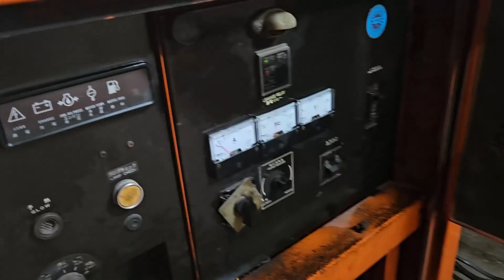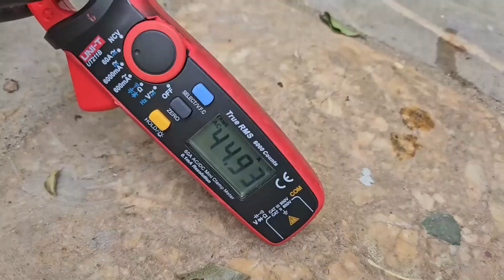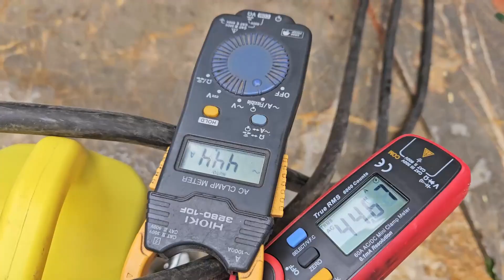Salt water load bank of small 45kVA genset.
First time witnessing a salt water load bank test. Amazing how little salt is added and how the current increases.
Hino W04D naturally aspirated and topped out about 55A three phase 380V.
About 33kW of power from engine or about 44HP. Not much info on these engines to see what they are rated for in 1500 RPM applications and SDG60 housing seems is not what this engine is rated for.